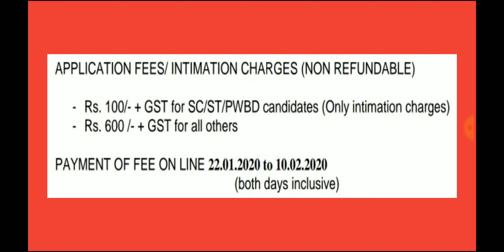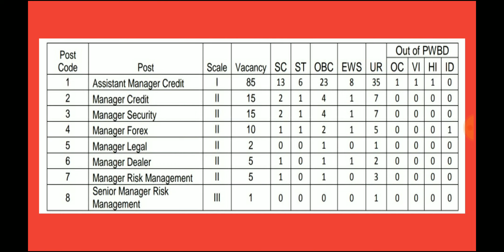Legal Manager in Indian Bank || Bank Jobs || Govt jobs || LLB Jobs 2020 || LLM